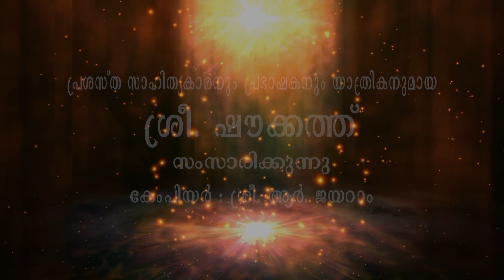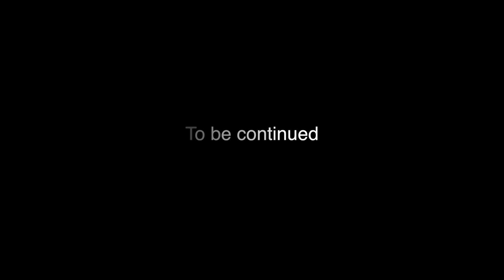AN INTERVIEW WITH SHOUKATH PART III